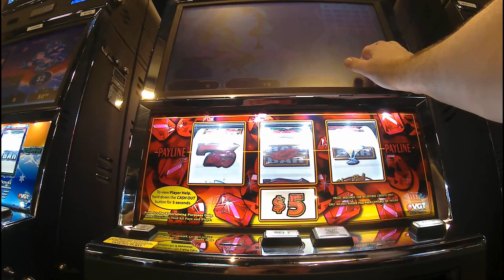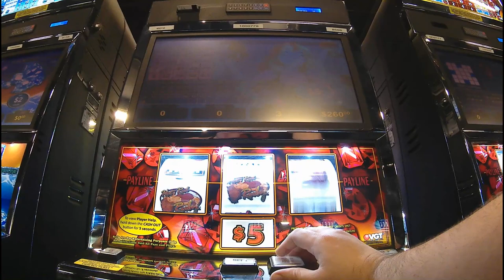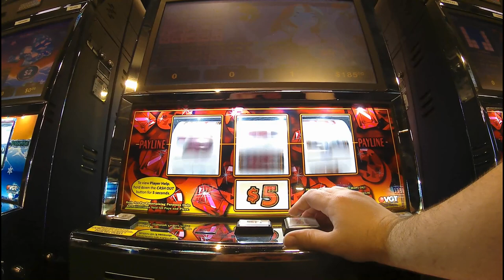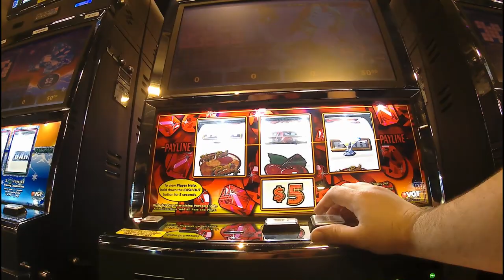Red Ruby Giveth and Red Ruby Taketh away